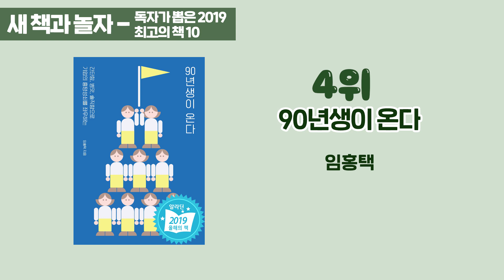알라딘 46만 독자가 뽑은 2019년 올해의 책 Best 10 / 박막례, 이대로 죽을 순 없다 / 여행의 이유 / 백종원의 집밥 메뉴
최영아의 책하고 놀자☆

▶ 새책과 놀자
▶ 출연 : 박태근 알라딘 인문학 MD
▶ 내용 : 알라딘 독자가 뽑은 2019 최고의 책 10

- 1위, 박막례, 김유라, [이대로 죽을 순 없다], 위즈덤하우스
- 2위, 백종원, [백종원이 추천하는 집밥메뉴 56], 서울문화사
- 3위, 김영하, [여행의 이유], 문학동네
- 4위, 임홍택, [90년생이 온다], 웨일북
- 5위, 제임스 클리어, [아주 작은 습관의 힘], 비즈니스북스
- 6위, 전민희, [룬의 아이들 블러디드], 엘릭시르
- 7위, 테드 창, [숨], 엘리
- 8위, 유시민, [유럽 도시 기행1], 생각의길
- 9위, 김지혜, [선량한 차별주의자], 창비
- 10위, 김초엽, [우리가 빛의 속도로 갈 수 없다면], 허블

토, 일 오전 6시 5분 ~ 7시